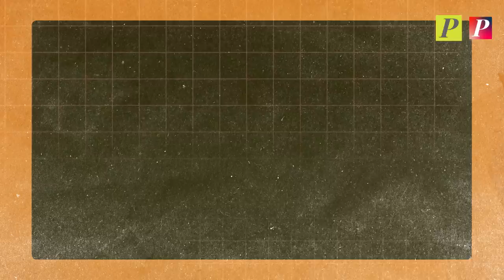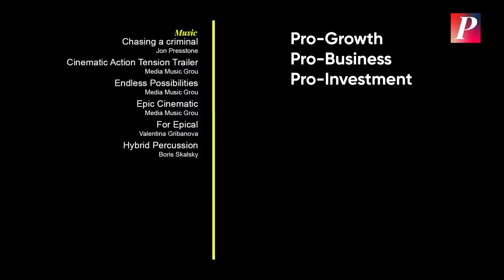Jika Bung Hatta Yang Jadi Presiden Pertama Indonesia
Mohammad Hatta alias Bung Hatta adalah salah satu tokoh paling penting dalam sejarah Indonesia. Ia adalah kunci Indonesia mendapatkan kedaulatan dari Belanda. Bung Hatta memimpin delegasi Indonesia dalam Konferensi Meja Bundar yang menjadi momen penting pengakuan keberadaan Indonesia sebagai sebuah negara.

Tapi, pernah nggak sih kalian berandai-andai tentang apa ya yang akan terjadi pada Indonesia jika Bung Hatta-lah yang menjadi presiden pertama? Apa yang akan berbeda dengan Indonesia kita hari ini? Hmm, menarik. Get your coffee and let’s get it started!